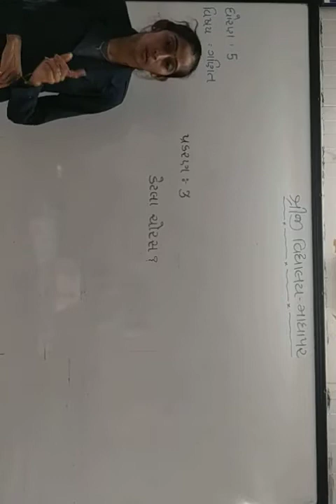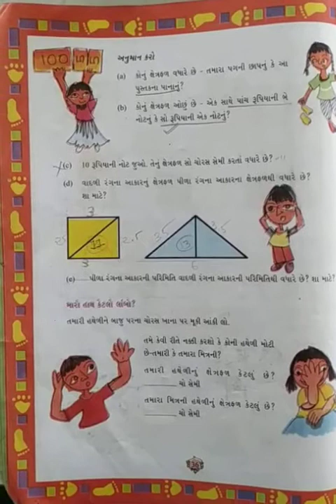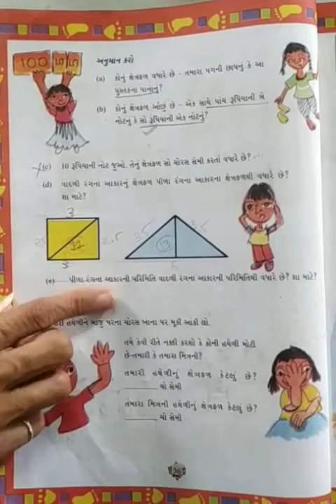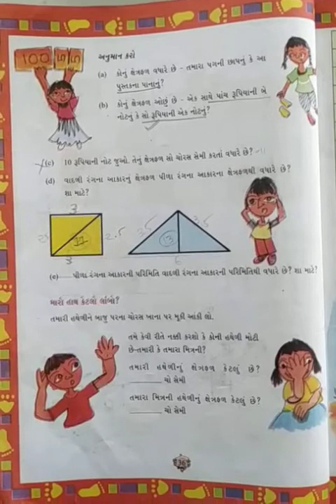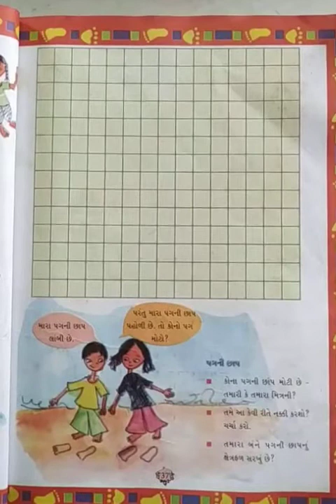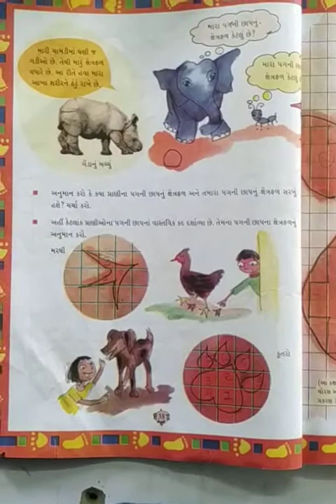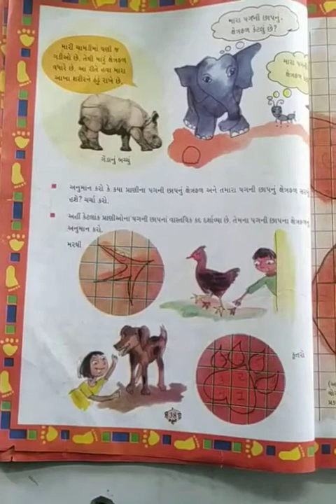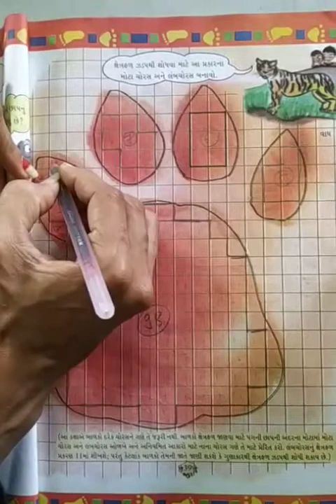STD 5 MATHS SHREEJI VIDYALAYA